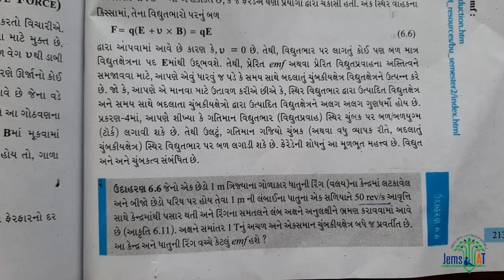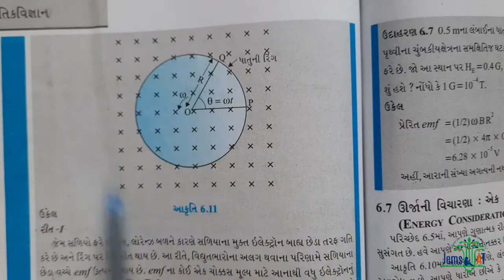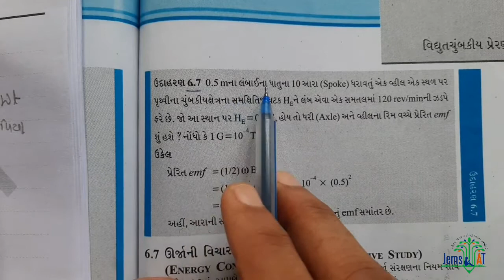STD 12 |PHYSICS| CHAPTER 6| ELECTROMAGNETIC INDUCTION | EXAMPLE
સંપુર્ણ પ્રકરણના બધા વિડિયોની લિંક :-